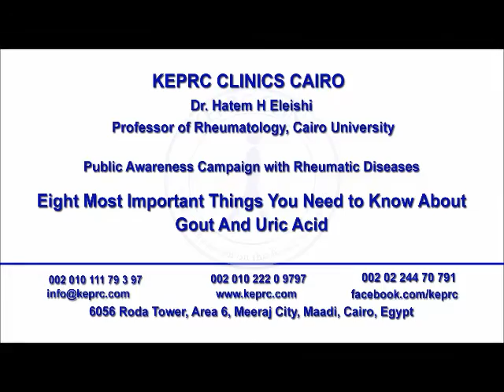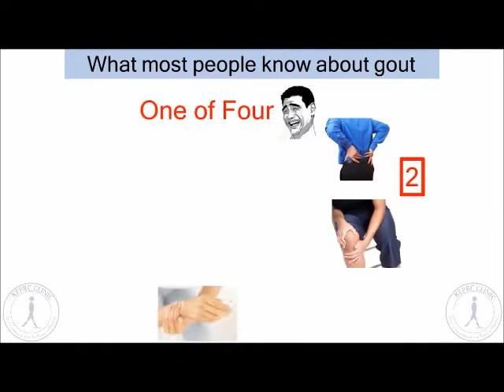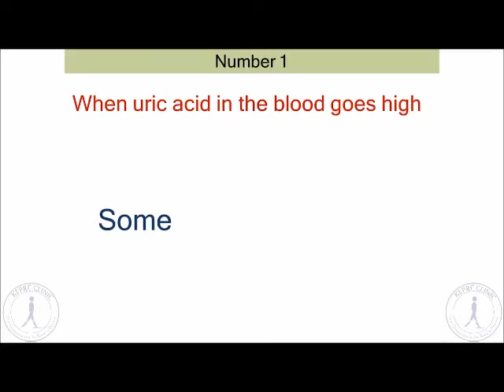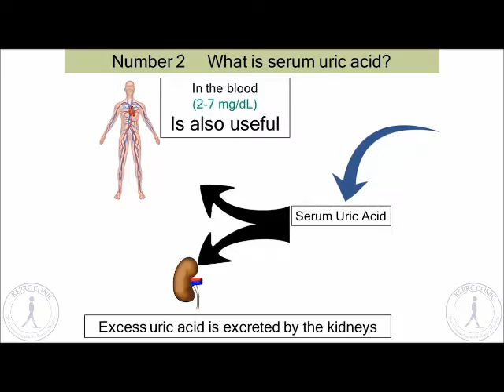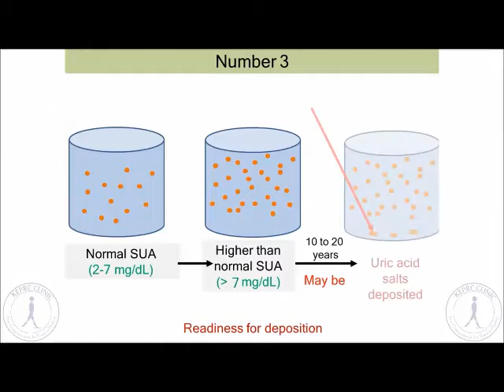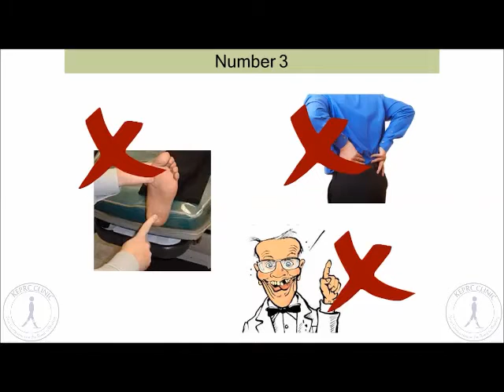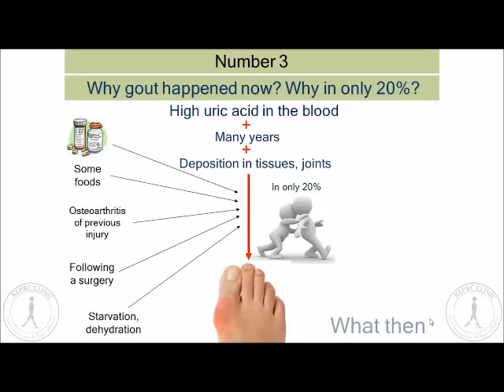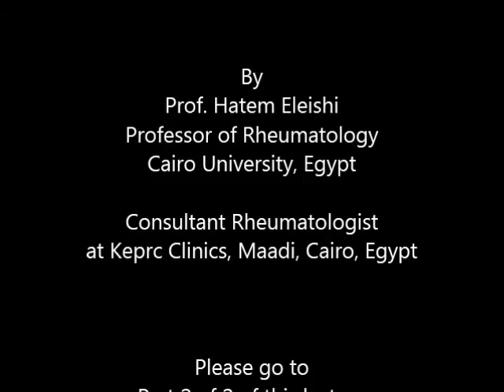Things You Need to Know about Gout, High uric acid symptoms and excess salts in the body. (1 of 2)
Many patients are diagnosed as having gout just because they have high serum uric acid levels, or as they call it "excess salts in the body" and consider any joint symptoms that occur in those who have the so-called excess salts in the body as the cause of what they believe is high uric acid symptoms or gout. In fact this is not true at all. This is not gout.
Many patients, and even some GPs, believe that heel pain means you probably have gout and they keep looking for heel pain treatment in gout videos on you tube. That is not true. Many patients believe that any big toe arthritis has to be gout and seek big toe arthritis relief or big toe arthritis treatment by looking for medications that are used to treat high uric acid symptoms and excess salts in the body. If you are looking for the best videos about gout or the best videos about high uric acid to treat heel pain or to treat aches all over in your body, you are looking for the wrong topic.
If you have been diagnosed as having gout, you probably need to listen to this 2-parts video. You need to know what is uric acid, why it might get high, how it might result in the disease known as gout in some patients but definitely not all. You might also need to know  how doctors manage patients who have high uric acid that did not cause gout) and how they manage patients who have high uric acid that did cause gout. What about diet? Patients always ask about the high uric acid foods list. Well, what you need to eat and what you should avoid is also well taken care of in those 2 videos. Lastly, is uric acid related by any means to heart disease?  You need to watch those 2 videos to get straightforward answers to those questions according to the latest scientific research on those topics.

About the speaker: Dr. Hatem Eleishi is a professor of Rheumatology at Cairo University, Cairo (Egypt) and a consultant rheumatologist in Egypt and in the Kingdom of Saudi Arabia. He also runs a center for online arthritis consultations.

To contact Dr. Hatem Eleishi,
You tube channel: Hatem Eleishi